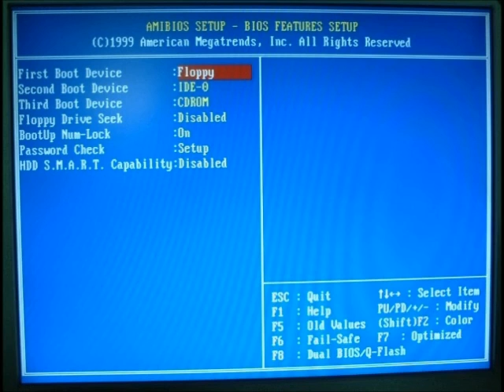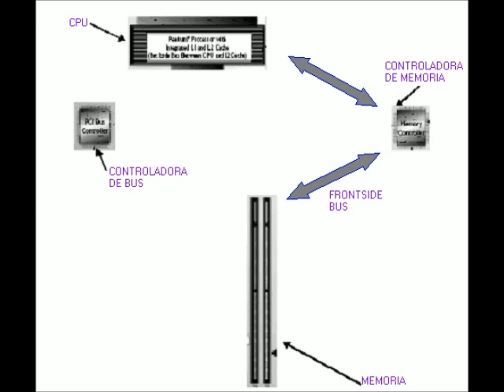tarjeta madre.avi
tarea xD (falta editarlo)